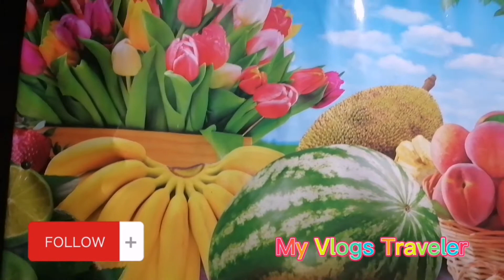Happy new yr welcome 2022 .I will make sandwich bread in this yr .. Romar&Grace Gil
Hellow guiz Plss watch to my new vlog Romargrace vlog . 😘😘bago matapos ang taong ito 2021 . gagawa po tayo ng sandwich bread try lng kung maronong ba hehehe Legit Vloger and sometimes .How to make Bread
Legit to make Tutorial Beginners